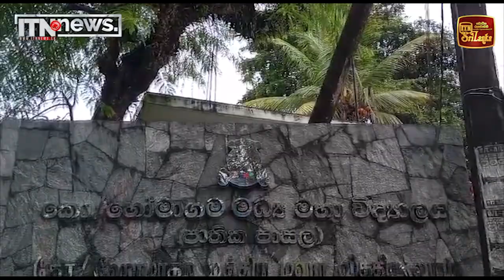සිත්තම් පවුර 2024